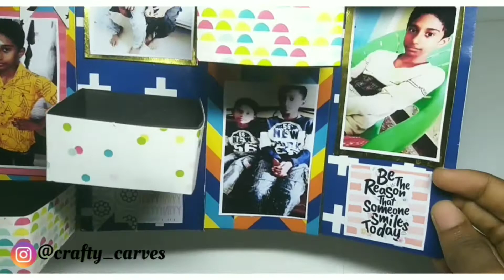Mystery box | Tower box | Secret stepper box | chocolate box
Mystery box| chocolate box |secret stepper box |Tower box

Description
🔸Materials will be of high quality paper that ranges in a no of colours and patterns
🔸This box could hold around 15  images
🔸A small gift boxes in the mystery box are of perfect size for a  trinket , a piece of jewellery and you can also add some messages
🔸A mystery box for ANY and ALL occasions will be custom made and personalized for your party/event in any theme.
🔸You can also add secret messages in the QR codes and can also be penned.

Pics required :15
Qr code :2